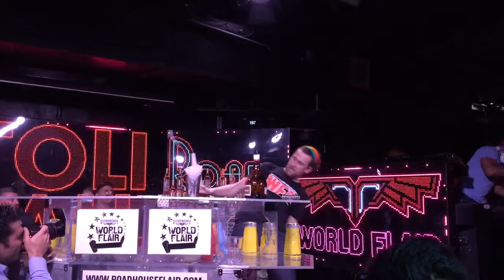Tom Dyer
Road House Grand Final